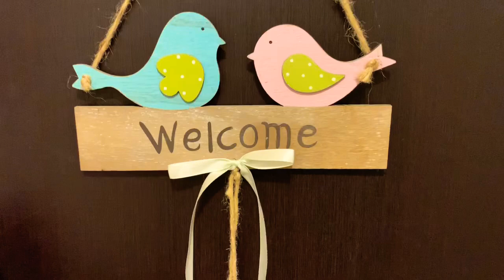Eid Celebration /Tunisian way/Eid Mubarek